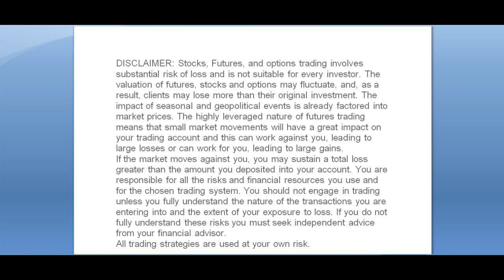How to identify Breakout fails| my secrets#learn with me